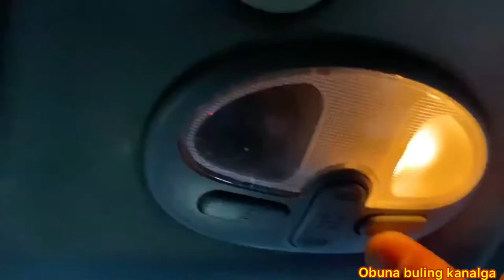Спаркни тюнинг ва люк куйдик абзор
Узбекистан Автотюнингсентр Мошинбозорнархлари 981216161 тюнинг килиб берамиз барча мошиналарни